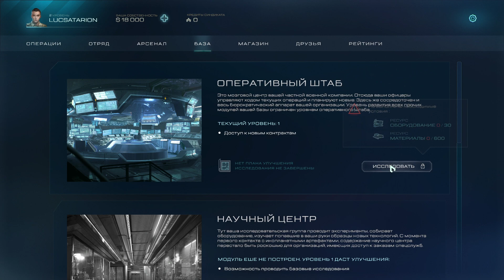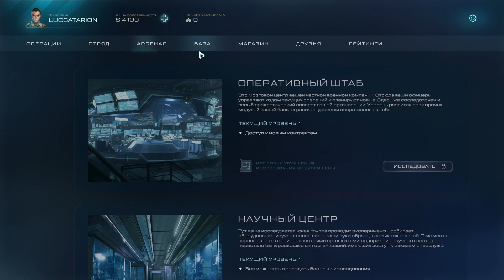RAM Pressure Первый взгляд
Тактическая сюжетно-ориентированная многопользовательская игра, сочетающая пошаговую систему боя XCOM с глубоким, хорошо обоснованным стилем “твердой” научной фантастики. Испробуйте сплав интенсивного тактического онлайн мультиплеера и уникальной